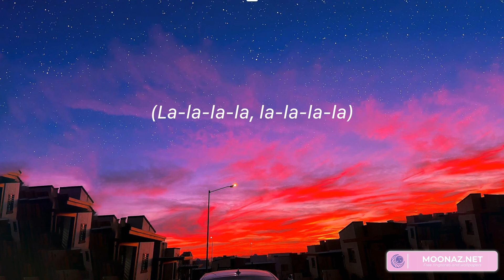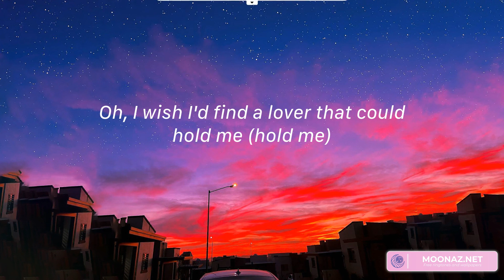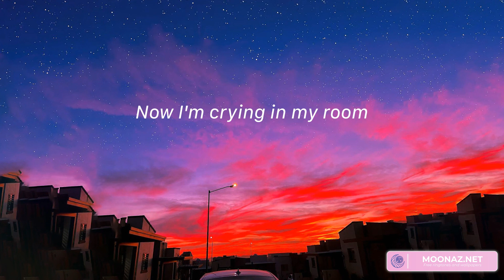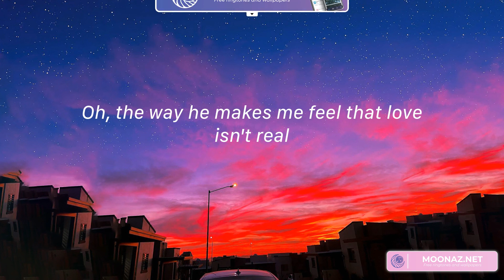Cupid - Fifty Fifty (Lyrics) | Oh, the way he makes me feel that love isn't real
Lyrics:
(La-la-la, la-la-la)
(La-la-la-la, la-la-la-la)